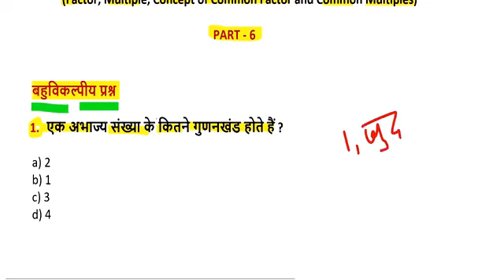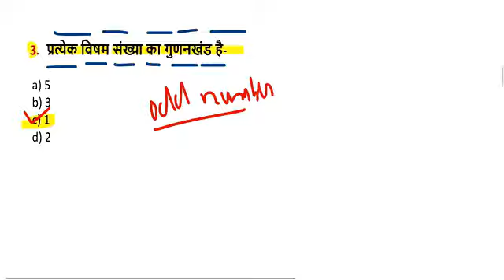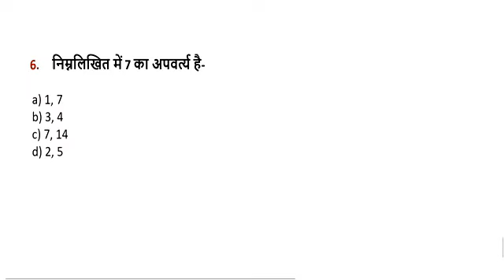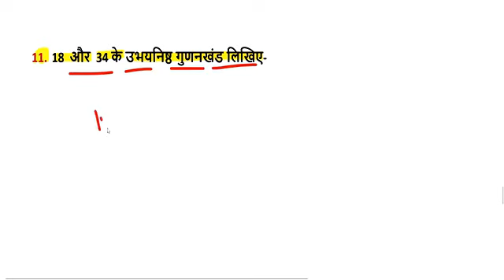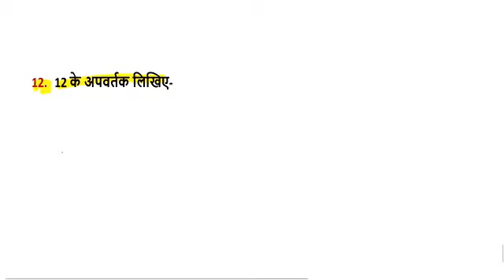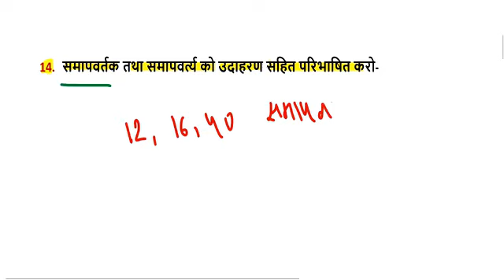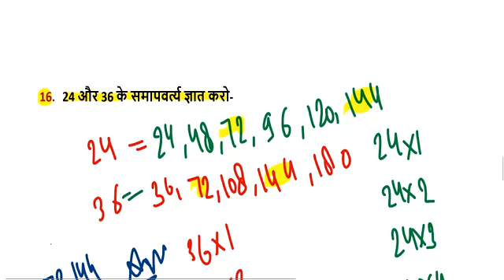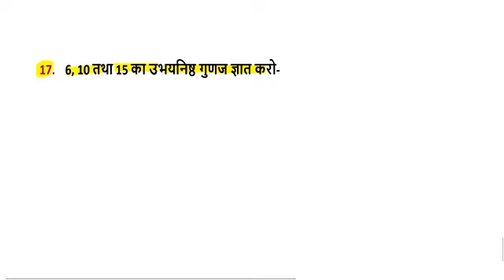up btc/deled 1st semester math (up deled first semester model paper - Maths (Ganit) ) 2024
UPDELED BTC 1 SEMESTER - Maths (Ganit) Full Paper 2024

डीएलएड प्रथम सेमेस्टर गणित

semester 2024